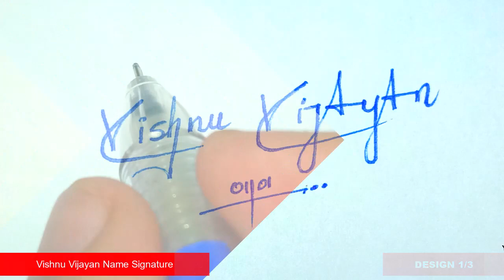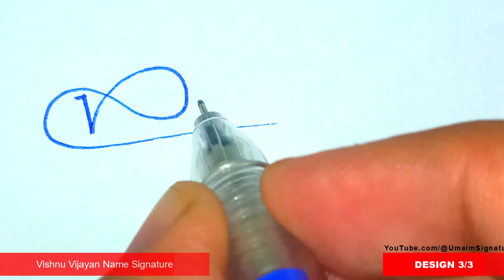✅ Vishnu Vijayan Name Signature Style | V Signature Style | Signature Style of My Name Vishnu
Hey guys!
In this video I will show you how to make a Vishnu Vijayan Name Signature Request done